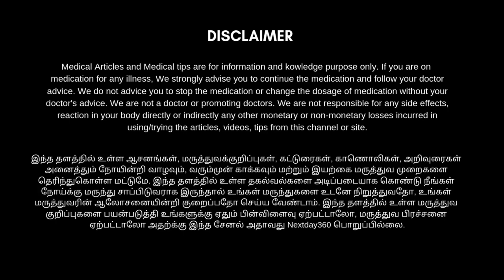வாய்ப்புண் விரைவில் குணமாக 3 Tips | vai pun kunamaga simple tips | mouth ulcer | Next Day 360